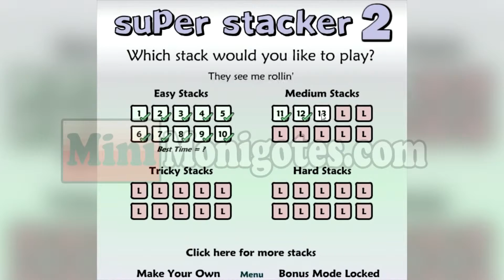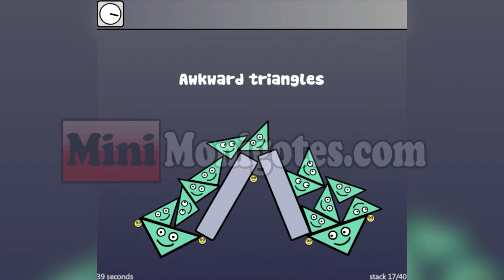Juegos Gratis Online - Walkthrough - Super Stacker 2 (P.2)